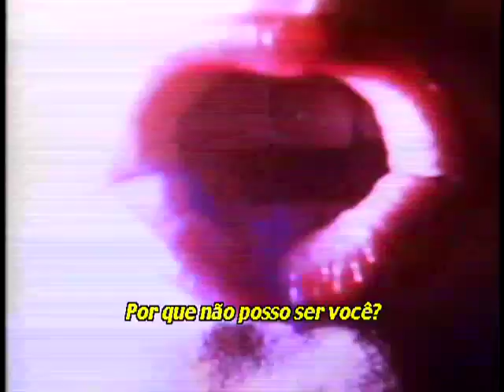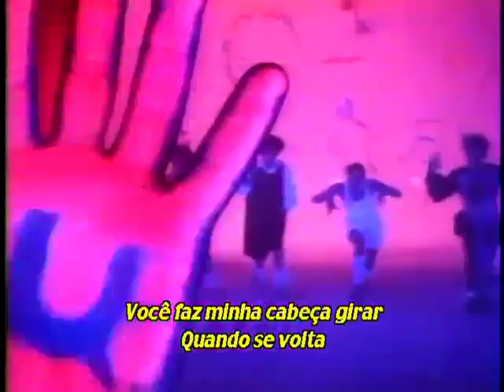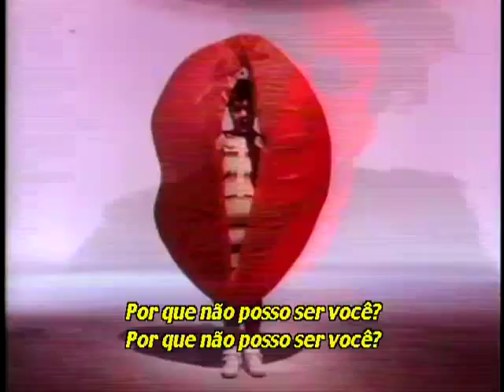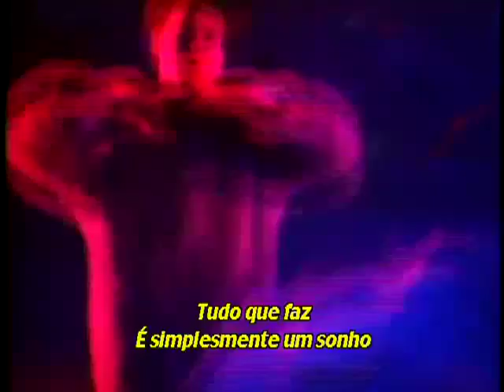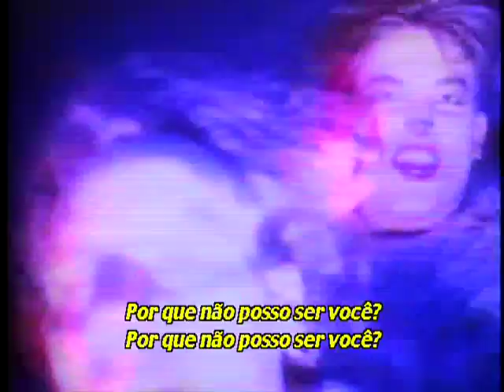The Cure - Why Can't I Be You? (legendado)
" Picture Show"